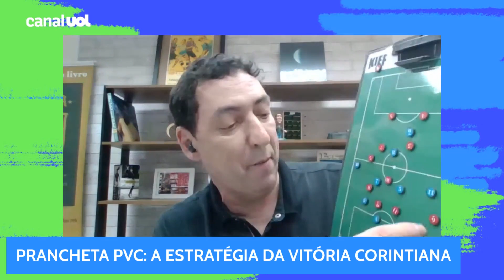PRANCHETA DO PVC MOSTRA A ESTRATÉGIA DO CORINTHIANS DE LUXEMBURGO CONTRA O SÃO PAULO DE DORIVAL JR